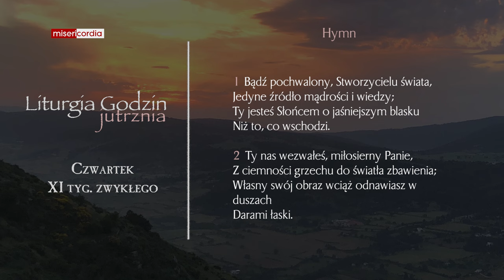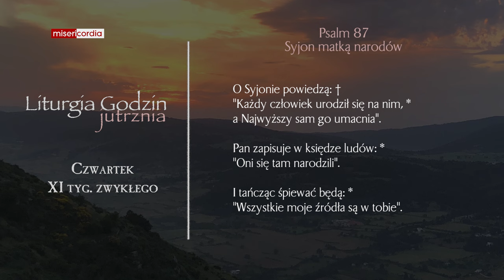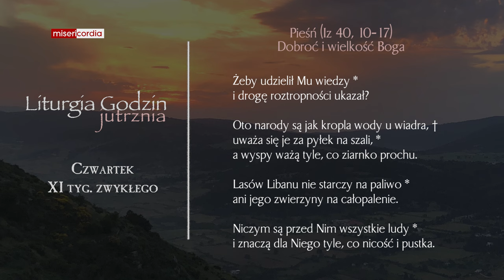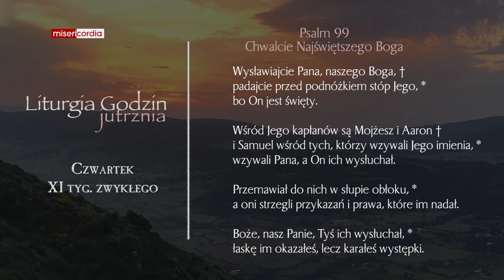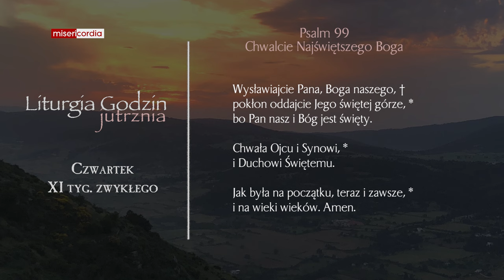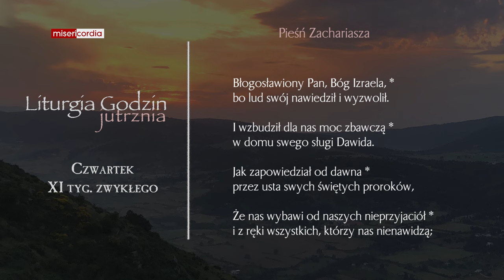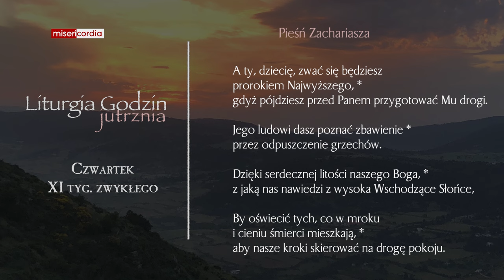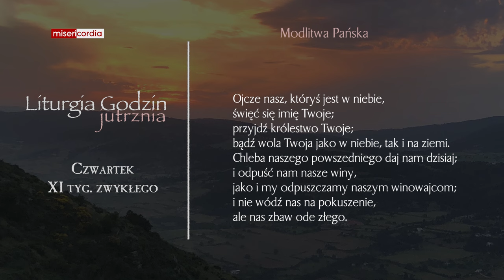Liturgia Godzin | Jutrznia | Czwartek, XI tyg. zwykłego